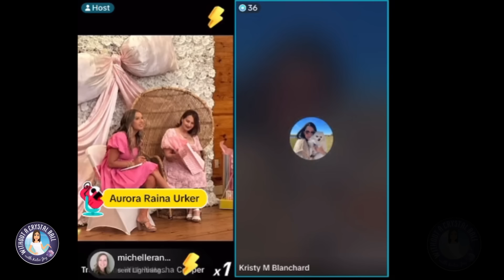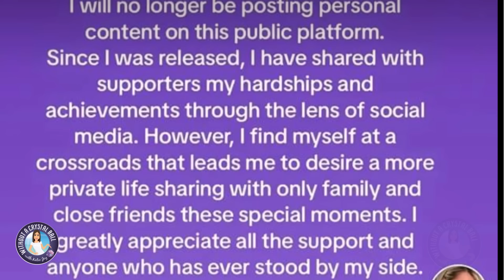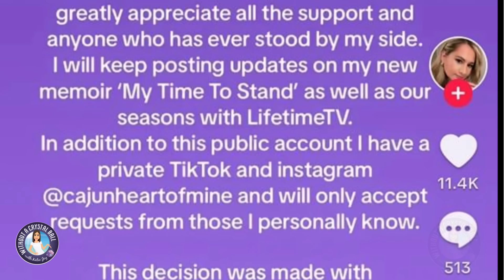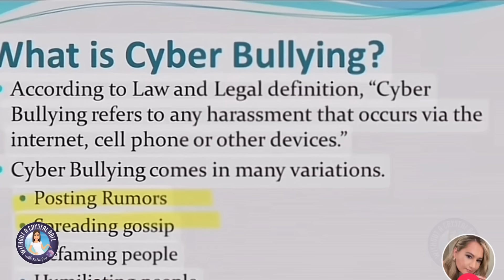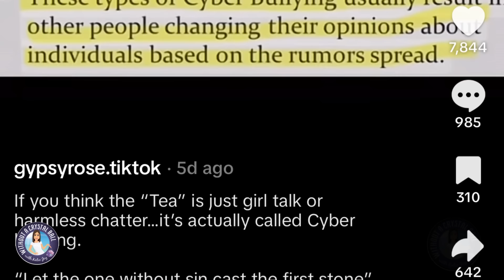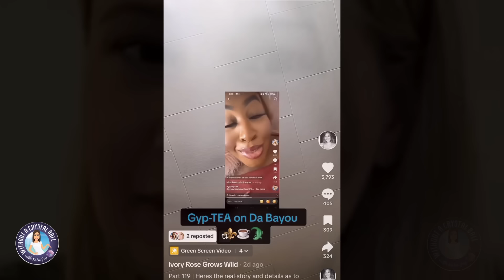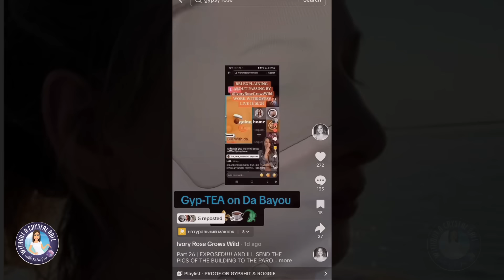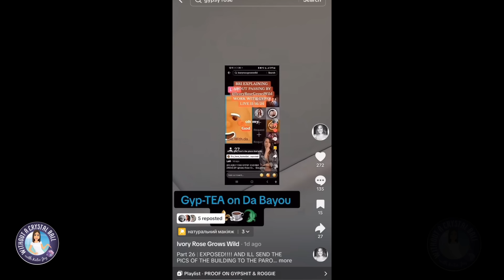Gypsy Rose Blanchard IS IN BIG TROUBLE WITH PAROLE Over ESCALATING FEUD with LOCAL CONTENT CREATOR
Gypsy Rose Blanchard is busy running diversion and attempting to cover up a serious problem she is facing in Louisana. Gypsy abruptly went private on social media on Friday, a huge rumor went viral on Saturday about her relationship, but the truth is this is all a smoke screen to cover up big problems she is having with parole. Find out why she's in trouble now